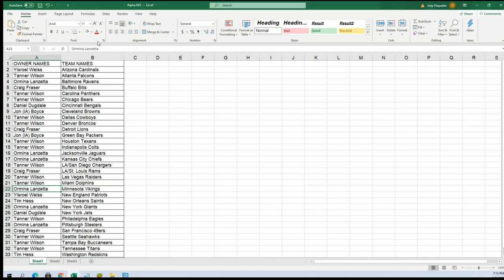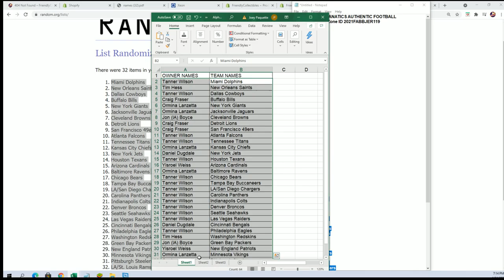2021 Booty Box FANATICS AUTHENTIC FOOTBALL JERSEY No Dud Zone ID 2021FABBJER119